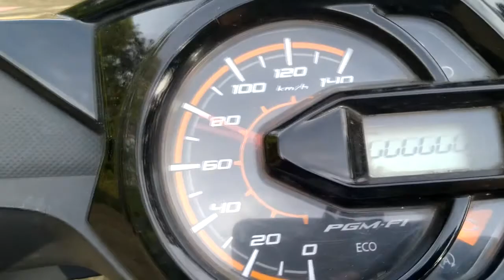Duangon Spring Vlogg